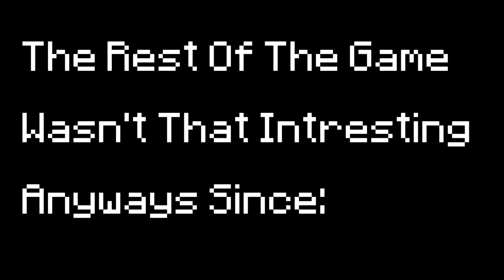Using Technoblade's Texture Pack In Skywars...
Similar to Techno's vid, I will be using his texture pack in skywars. I hope you enjoy!

💥 Current Follower Count: 26

🖥️ PC:
CPU - Core i5-6400
RAM - 16Gb @ 2133mhz (I Forgot The Model)
GPU - MSI Armor Rx 570 8Gb OC
Motherboard - ASUS Z170M Plus
Storage - Samsung 850 Evo 250Gb SSD + 1Tb Western Digital Hard Drive

🎮 Peripherals:
Monitor - 27" 1080p LG Monitor OC'ed To 74hz
Keyboard - Redragon K552 KUMARA
Mouse - Havit Ms760
Audio - JBL Soundbar + Mpow Air SE